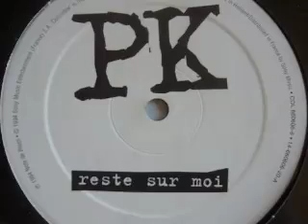Patricia Kaas - Reste Sur Moi (Blue Velvet Dub)